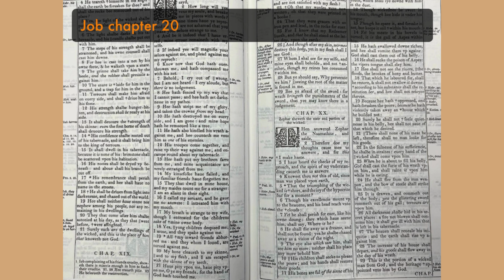Storytime with Rae Job Chapter 20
Zophar sheweth the state and portion of the wicked.